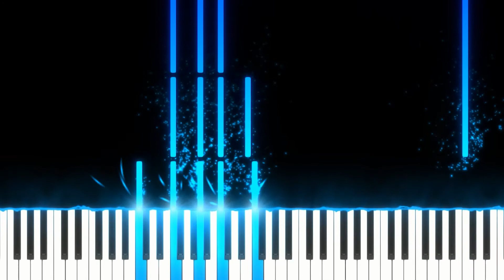Married Life - Main Theme Disney Pixar's Up | Easy Piano+Sheet Music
Мелодия из м/ф «Вверх» в лёгкой обработке для фортепиано.